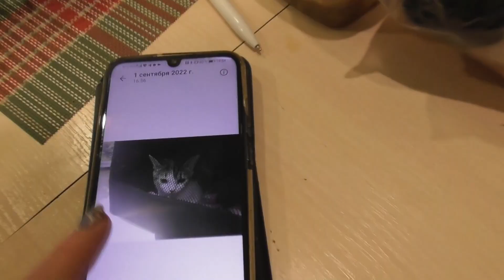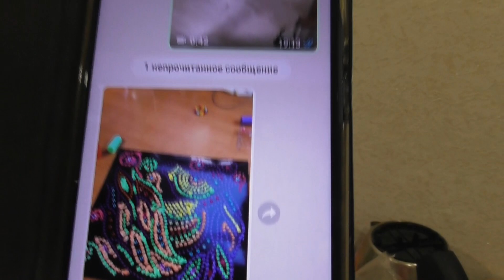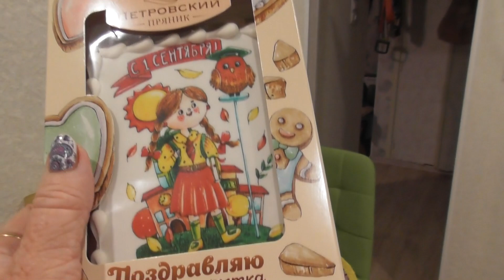ЛЮБЛЮ ЕЕ ОЧЕНЬ /А ВЕДЬ МОГЛИ УТОПИТЬ/ ВЕЧЕРНИЕ ПОСИДЕЛКИ/ 01 сентября 2022